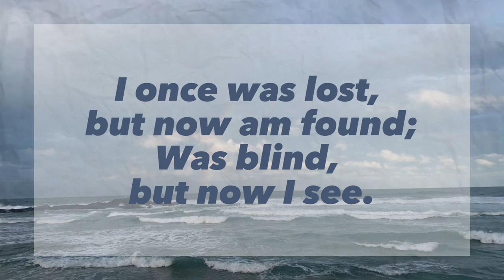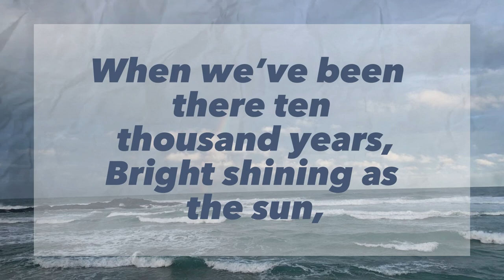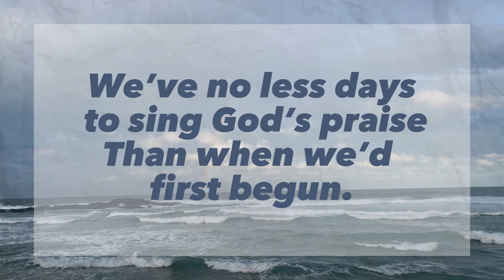AMAZING GRACE HYMN - John Newton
Amazing Grace - John Newton Hymn (Choir Version)
1st, 2nd and last verse

Amazing Grace · John Newton · Cleveland · J. Jefferson · Austin Lovelace

Journeysongs Third Edition: Volume 22

Music  Publisher: OCP